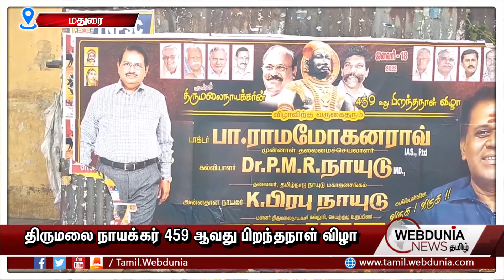மாமன்னர் திருமலை நாயக்கர் இன் 459 ஆவது பிறந்தநாள் விழா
மாமன்னர் திருமலை நாயக்கர் இன் 459 ஆவது பிறந்தநாள் விழாவை முன்னிட்டு மதுரையில் உள்ள திருமலை நாயக்கர் அரண்மனையில் உள்ள அவரது திருவுருவச் சிலைக்கு பல்வேறு அரசியல் கட்சியினர் சமூக ஆர்வலர்கள் மாலை அணிவித்து மரியாதை செலுத்தி வருகின்றனர் இந்த நிலையில்,

முன்னாள் தலைமை செயலாளர் ராமமோகன ராவ் மன்னர் திருமலை நாயக்கரின் திருவுருவ சிலைக்கு மாலை அணிவித்து  மரியாதை செலுத்தினார்.

தொடர்ந்து செய்தியாளர்களை சந்தித்த அவர்,

 கொரோனா வழிகாட்டு நெறிமுறைகளை பின்பற்றி தற்போது திருமலை நாயக்கருக்கு மரியாதை செலுத்தப்பட்டு வருகிறது.
தெலுங்கு பேசும் சட்டமன்ற உறுப்பினர்கள், அமைச்சர் எம்.எல் ஏ, எம்.பி யாரும் திருமலை நாயக்கருக்கு மரியாதையை செலுத்த வருவதில்லை. இந்த செயல் மன வருத்தத்தை தருகிறது.

கொரோனா வழிகாட்டு நெறிமுறைகளில் திருமலை நாயக்கருக்கு இப்படி ஒரு விழா ஏற்பாடு செய்ய அனுமதி வழங்கிய தமிழ்நாடு அரசிற்கு என் நன்றியை தெரிவித்து கொள்கிறேன்.

சமுதாய ரீதியாக இல்லாமல் பொதுவாக அரசியல் துவங்கபடும்.என்று பேசினார்.